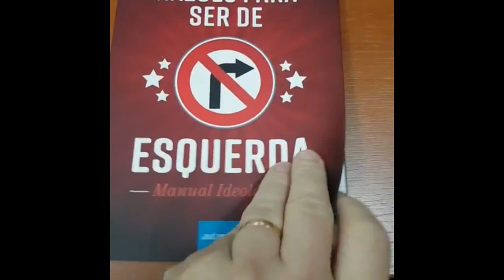Livro Razões Para Ser de Esquerda. inscreva-se no Canal e liberte-se do Socialismo.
Recomendo este livro à todos. Sugiro que comprem e distribuam entre seus amigos e familiares.
O livro, em sua essência, é um manual prático, de pronto uso e de leitura recomendada para socialistas, comunistas, marxistas, stalinistas e outros tipos de esquerda. Os fatos aqui demonstrados podem ser complexos para alguns, entretanto, visam antes de qualquer coisa, uma profunda reflexão argumentativa com os problemas que realmente conseguem ser resolvidos pela esquerda. Não será encontrado um jeito mais simples de se explicar o tema proposto.

A Política Latino Americana e o que você precisa saber:
1 - O Que É Foro de São Paulo ?
2 - Ler o Cadernos de Teses do PT
3 - O Que É URSAL União das Repúblicas Socialistas da América Latina
4 - O Corredor Triplo A
5 - O Que é UNASUL.
PMDB = PT = PSDB ...Estão destruindo o Brasil há mais de Trinta Anos.

Ajude este Canal a continuar levando as verdades que você merece !!!